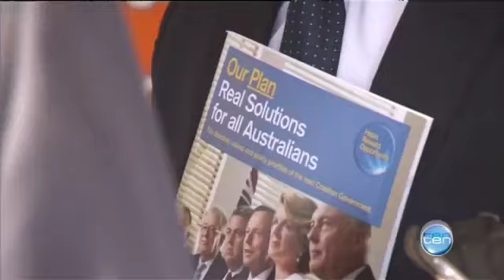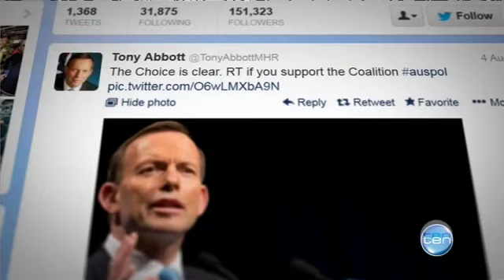Election 2013 | Trending Week 1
Fri 09/08/2013: Week one of the election campaign has not only featured street walks and speeches, but also tweet talk and searches. Candidates, and voters, taking to social media and the internet like never before